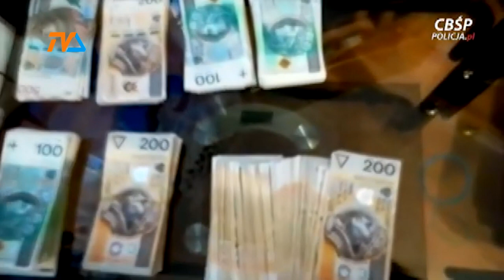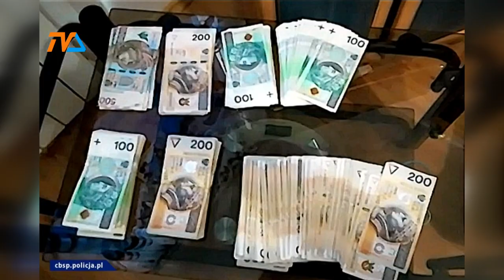Akcja CBŚ w Suwałach |TVSUWAŁKI